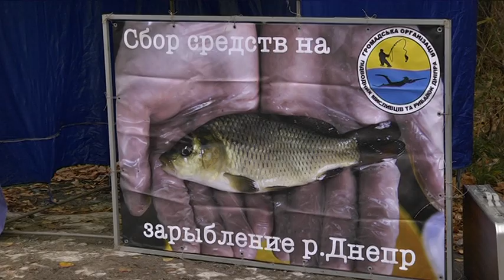Риба - річковий лікар: для "лікування" Дніпра випустили більше тонни дорослої риби